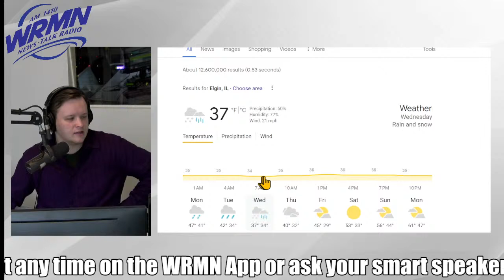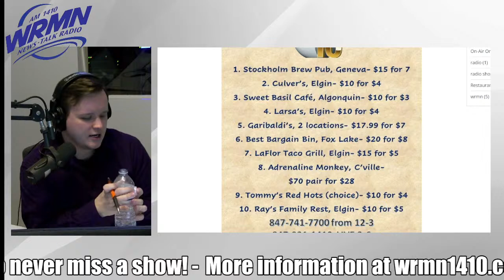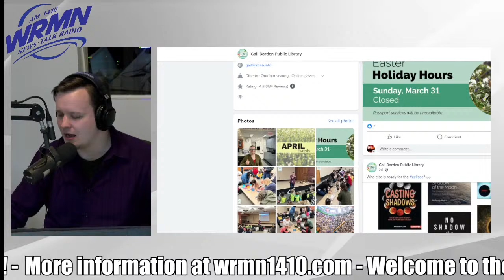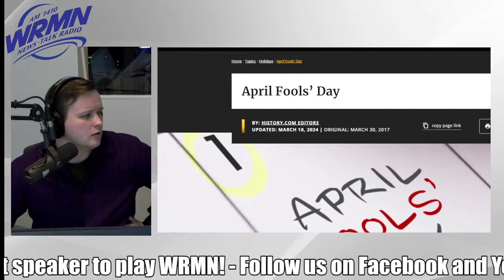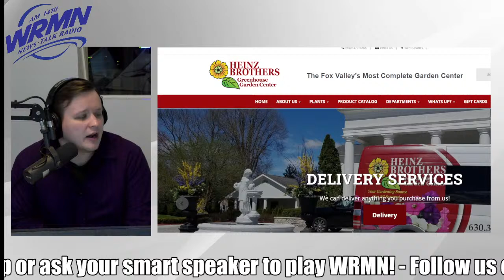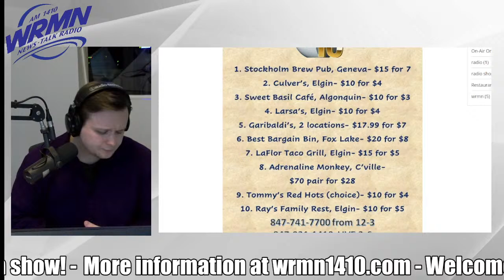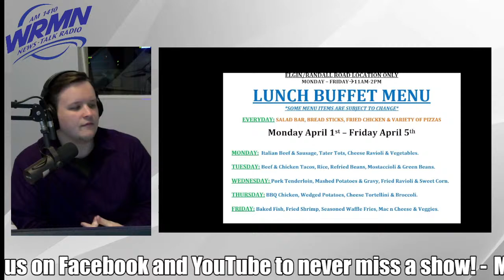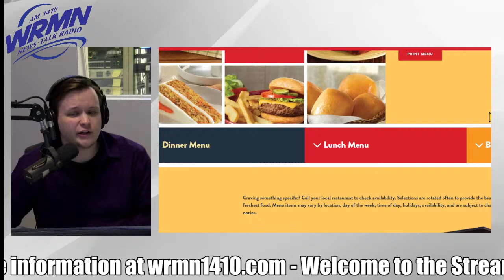WRMN 1410 Happy Monday! Top Ten List